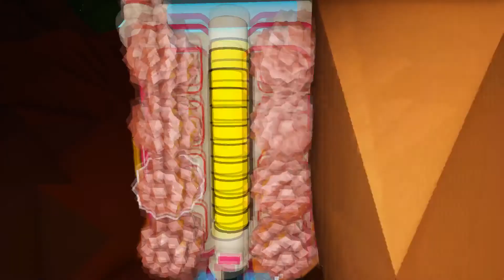L'aventure Astroneer - L'épisode 6/final ? : gestion de trous.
Petit tutoriel sur comment gérer vos trous, de rien.